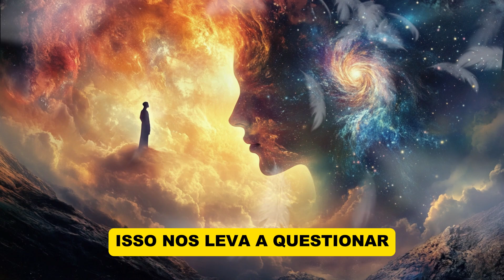A Verdade SOBRE as Profecias que Todos Temem!"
Neste vídeo fascinante, vamos explorar "A Verdade SOBRE as Profecias que Todos Temem!" Desvendamos os mitos e realidades por trás das profecias que geram medo e incerteza. Você sabia que muitas previsões apocalípticas são mal interpretadas? Junte-se a nós para uma análise profunda e esclarecedora que vai mudar sua perspectiva sobre o futuro. Vamos discutir as origens das profecias, o que realmente dizem e como podemos nos preparar para o que está por vir. Não perca a oportunidade de entender essas mensagens de forma crítica e informada!